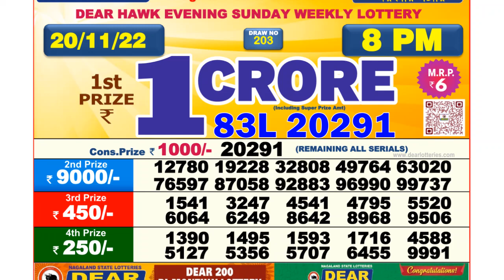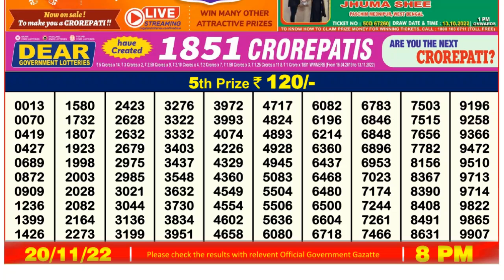Dear Lottery Sambad 8pm today 20.11.22 Nagaland State Lottery Result